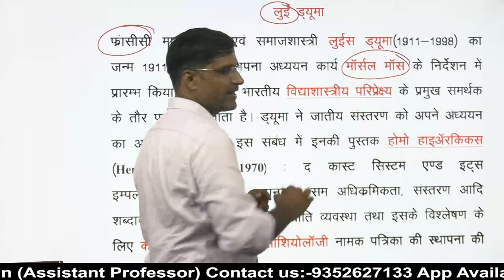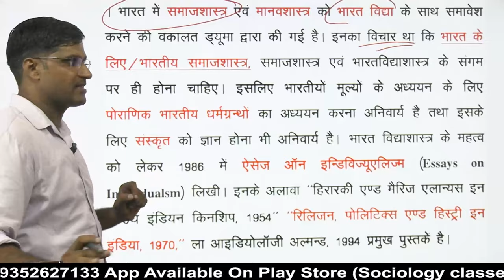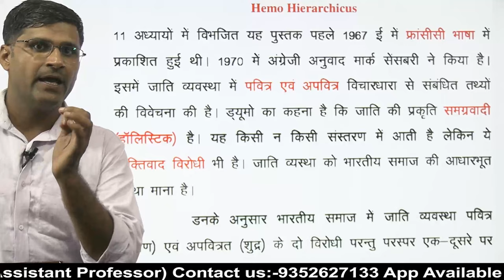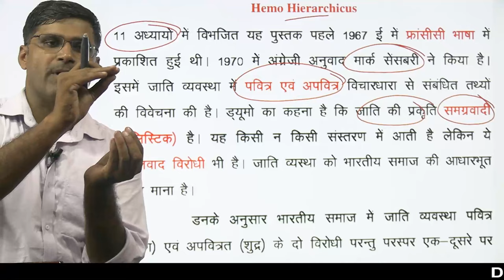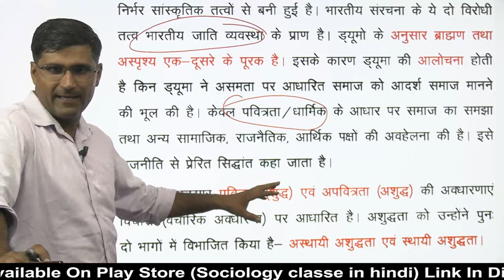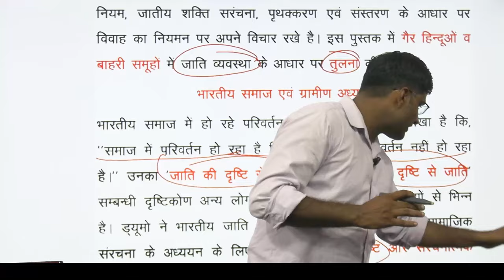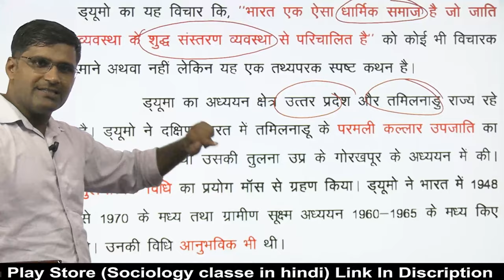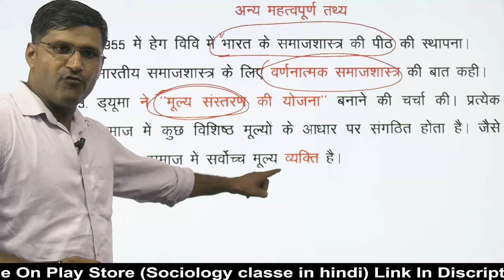Louis Dumont Sociology/लुईस ड्यूमा।। rpsc assistant professor sociology by Dr Mainpal Saharan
Topic :-

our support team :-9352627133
UGC net sociology
UGC NET sociology in hindi
UGC NET first paper
Dr Mainpal Saharan